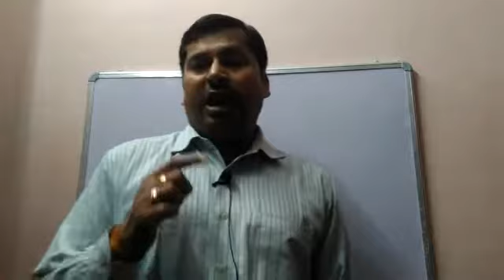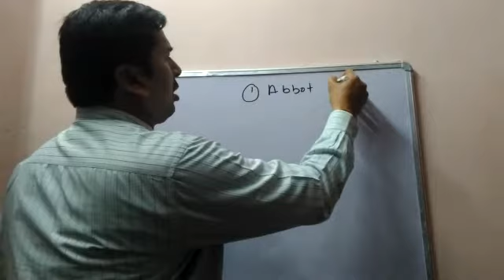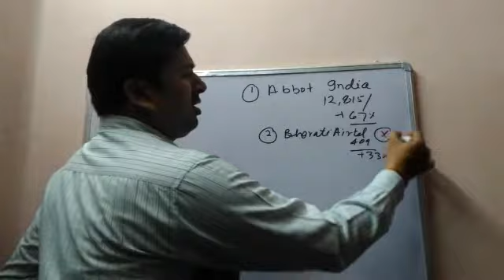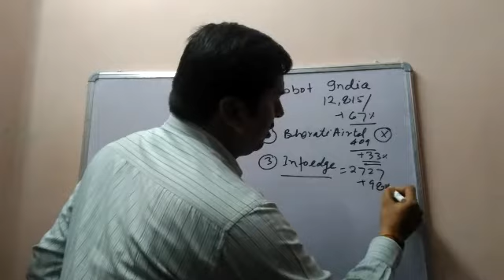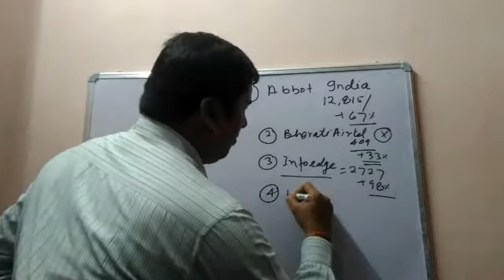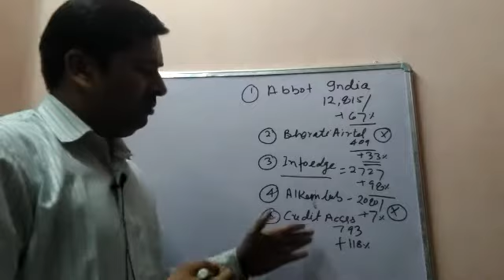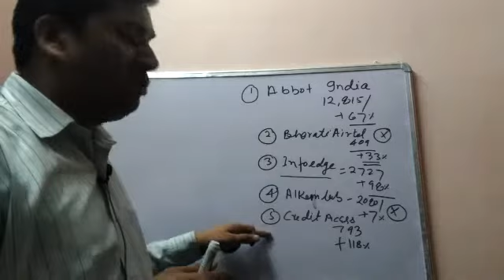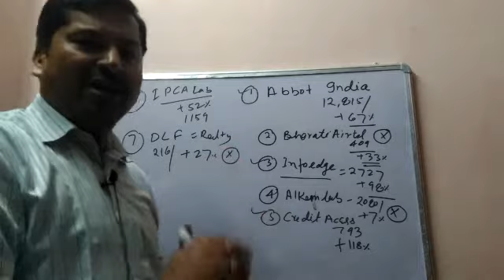November 18, 2019 के 52w हाई वाले stock और